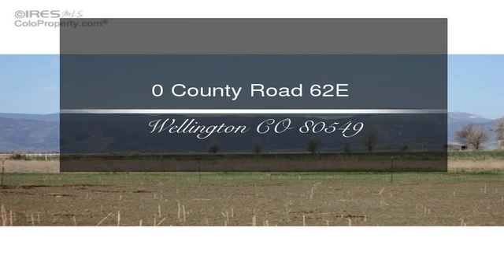0 County Road 62E Wellington CO 80549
0 County Road 62E  Wellington CO 80549

2 acre building site 1 mile west of Wellington with no covenants or HOA. 12 min to Fort Collins. Nice foothills and mountain views.